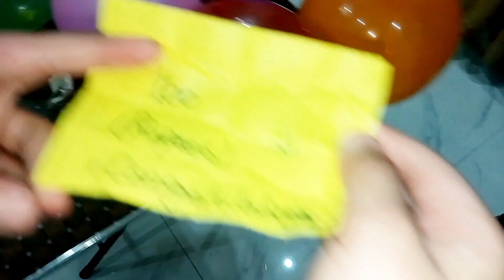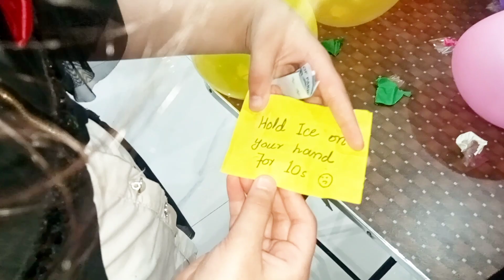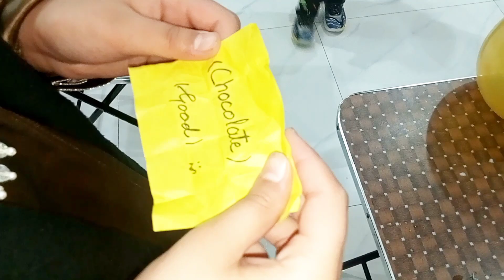Pop the Baloon and Try Ur luck🎯/Try not to laugh😂/Funny and Interesting Challenge 😜